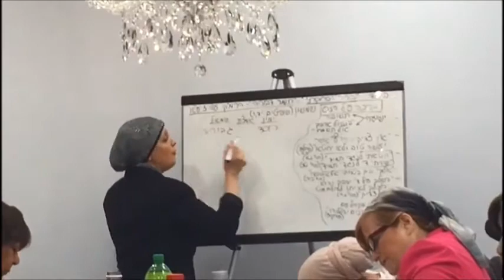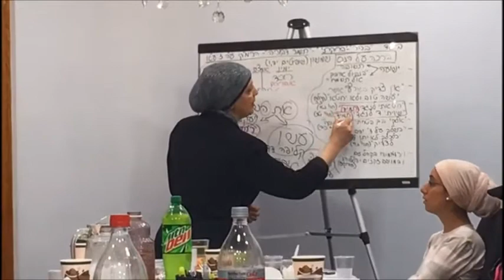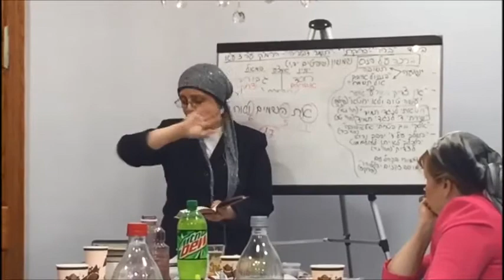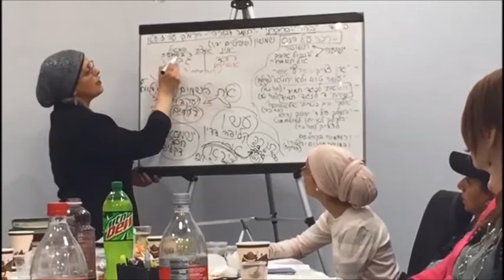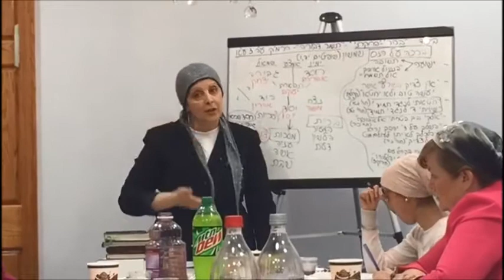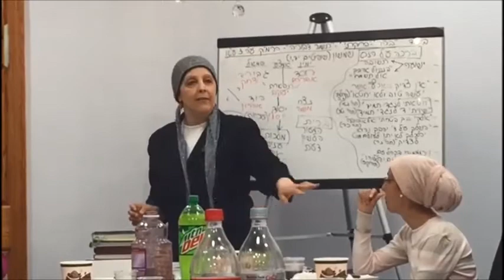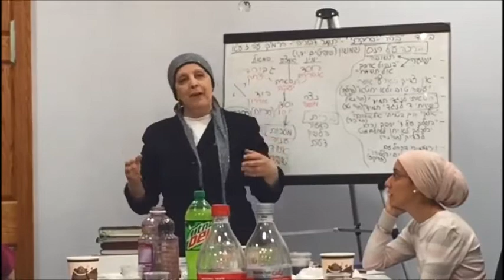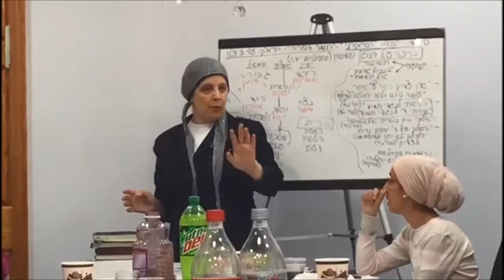צריך ליראות את השם כל הזמן מול העיניים. ומה ששנוא עליך אל תעשה לחברך 5/07/2018